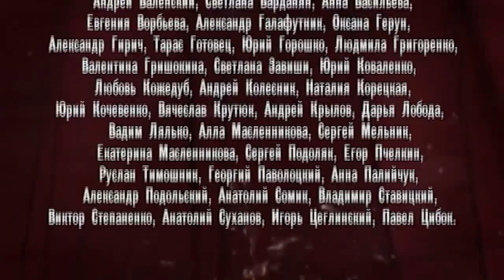Родные Люди. Сериал. 44 Серия. StarMedia. Мелодрама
Два самых родных человека, две сестры, выросли очень непохожими друг на друга. Старшая Аня — серьезная и целеустремленная девушка, была очень похожа на отца. Младшая Оля, хохотушка и вертихвостка, наоборот, пошла в мать. Однажды на дискотеке сёстры знакомятся с молодым парнем Сашей Мальцевым и по иронии судьбы обе влюбляются в него. Одной их них Саша отвечает взаимностью... но вот женится, почему-то, на другой. Родные сёстры постепенно становятся злейшими врагами...

Формат: сериал
Жанр: мелодрама
Год производства: 2008
Хронометраж: 236x44 минут
Режиссеры: Игорь Шкурин, Владимир Дощук, Олег Масленников
Сценарий: Светлана Сазанова
Оператор-постановщик: Владимир Соленый
Композитор: Евгений Зайцев
Продюсеры: Валентин Опалев,
В ролях: Николай Добрынин, Любовь Руденко, Инга Стрелкова-Оболдина, Борис Невзоров, Марина Орлова, Анна Миклош, Андрей Лебединский, Роман Пахомов, Ирина Ефремова, Даниил Воробьев, Андрей Биланов, Андрей Новиков, Дмитрий Мазуров, Игорь Головин, Надежда Каратаева

Смотреть онлайн бесплатно "Родные Люди"